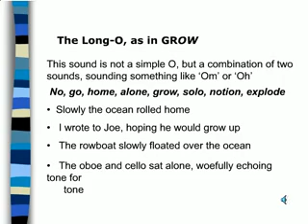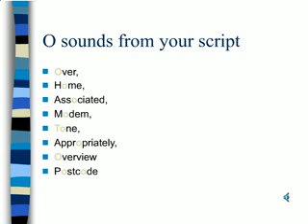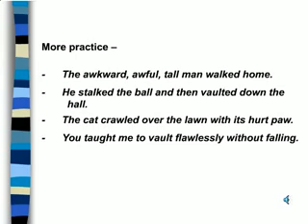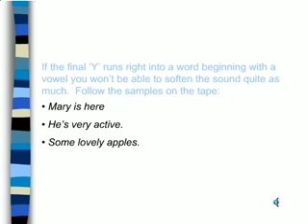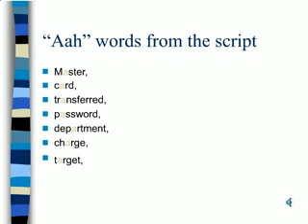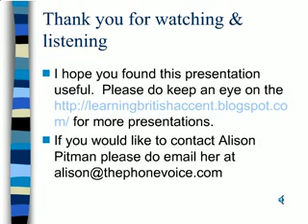RP British Accent Training Part One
Hello Guys!! if you need to learn a British English here is the part one! Try it!!